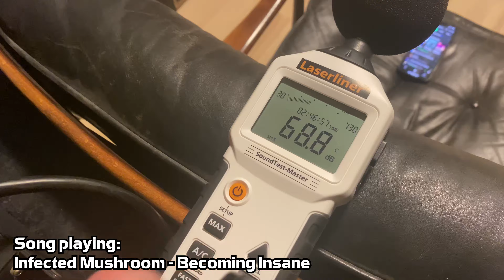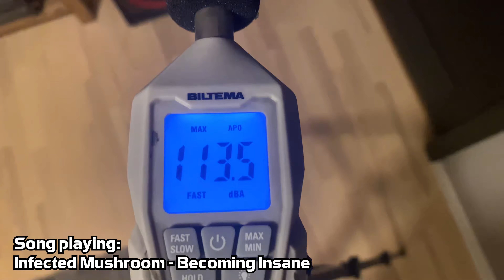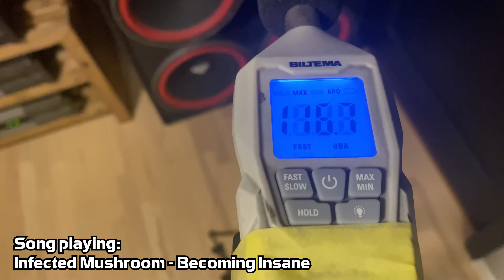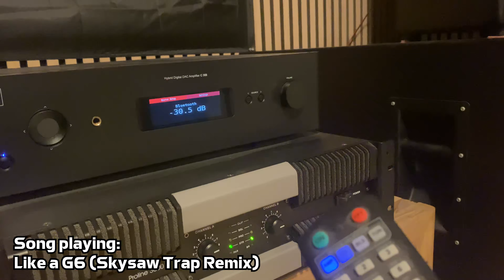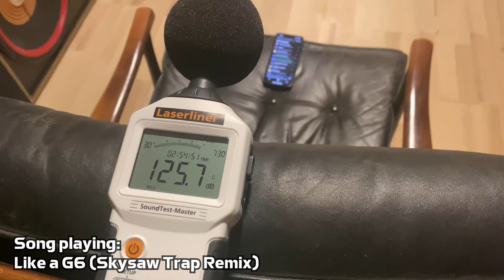DIY Cerwin-Vega! Quad 15 og Dual 12 --- (part2/3)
denne video er lavet til formål at folk kan få en lille ide om hvad de kan.
og kan sammenlignes med de mange andre modeller her er på kanalen

alt musik som spilles i denne video er Infected Mushroom
sangene er er listet her under :

Infected Mushroom - Becoming Insane 00:11
skysaw trap remix - Like a G6 03:00
tjek vores facebook side ud :

tjek vores discord server ud :
kommer snart

tjek vores hjemmeside ud :
kommer snart

info om bygget :
Disse højttalere er lavet af Martin. og designet GUBBY

højttalerne består af
topkasserne
2 stk KCS diskanter
1 stk M-130 mellemtoner
2 stk CLS-12 basser
bundkasserne
4 stk CLS-215 basser
kabinetter er fundet af GUBBY. og til sidst ombygget af Martin.
delefiltre er lavet af Jens Gregersen

mere detaljeret info om projektet vil komme hvis byggeren ønsker det.